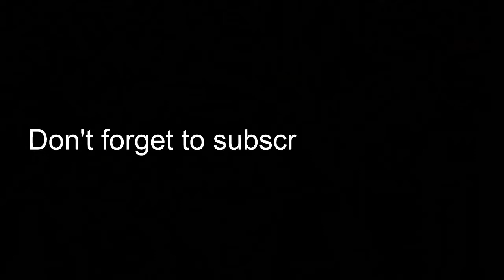Public Artists' Performances at Nuremberg, Germany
Famous video is here:
Charles Bridge across Vltava river at Prague,Czech & Live recorded portrait here.

Capture of street  artist performers at Nuremberg Germany
Chapters
0:00 - Intro
0:10 - Highlights of all contents
1:56 - Micky Mouse artists
3:06 - Marimba music artist
5:36 - Retro guitar singer artist
6:09 - Football artist
7:13 - Trumpet music artist
8:09 - Guitar singer artist
9:08 - Kid dancer
9:39 - Thanks giving

Marimba Musical Instrument
The marimba (/məˈrɪmbə/) is a musical instrument in the percussion family that consists of wooden bars that are struck by mallets. Below each bar is a resonator pipe that amplifies particular harmonics of its sound. Compared to the xylophone, the timbre of the marimba is warmer and more pure. It also tends to have a lower range than that of a xylophone. Typically, the bars of a marimba are arranged chromatically, like the keys of a piano. The marimba is a type of idiophone.

Today, the marimba is used as a solo instrument, or in ensembles like orchestras, marching bands (typically as a part of the front ensemble), percussion ensembles, brass and concert bands, and other traditional ensembles.
Guitar Musical Instrument
The guitar is a fretted musical instrument that typically has six strings. It is usually held flat against the player's body and played by strumming or plucking the strings with the dominant hand, while simultaneously pressing selected strings against frets with the fingers of the opposite hand. A plectrum or individual finger picks may also be used to strike the strings. The sound of the guitar is projected either acoustically, by means of a resonant chamber on the instrument, or amplified by an electronic pickup and an amplifier.

The guitar is classified as a chordophone – meaning the sound is produced by a vibrating string stretched between two fixed points. Historically, a guitar was constructed from wood with its strings made of catgut. Steel guitar strings were introduced near the end of the nineteenth century in the United States; nylon strings came in the 1940s.The guitar's ancestors include the gittern, the vihuela, the four-course Renaissance guitar, and the five-course baroque guitar, all of which contributed to the development of the modern six-string instrument.
Trumpet Musical Instrument
The trumpet is a brass instrument commonly used in classical and jazz ensembles. The trumpet group ranges from the piccolo trumpet with the highest register in the brass family, to the bass trumpet, which is pitched one octave below the standard B♭ or C Trumpet.

Trumpet-like instruments have historically been used as signaling devices in battle or hunting, with examples dating back to at least 1500 BC. They began to be used as musical instruments only in the late 14th or early 15th century.[1] Trumpets are used in art music styles, for instance in orchestras, concert bands, and jazz ensembles, as well as in popular music. They are played by blowing air through nearly-closed lips (called the player's embouchure), producing a "buzzing" sound that starts a standing wave vibration in the air column inside the instrument.[2] Since the late 15th century, trumpets have primarily been constructed of brass tubing, usually bent twice into a rounded rectangular shape.

There are many distinct types of trumpet, with the most common being pitched in B♭ (a transposing instrument), having a tubing length of about 1.48 m (4 ft 10 in). Early trumpets did not provide means to change the length of tubing, whereas modern instruments generally have three (or sometimes four) valves in order to change their pitch. Most trumpets have valves of the piston type, while some have the rotary type. The use of rotary-valved trumpets is more common in orchestral settings (especially in German and German-style orchestras), although this practice varies by country. A musician who plays the trumpet is called a trumpet player or trumpeter.